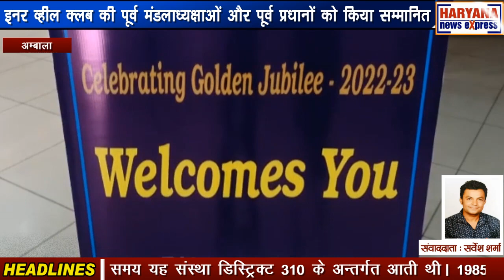अम्बाला : इनर व्हील क्लब की पूर्व मंडलाध्यक्षाओं और पूर्व प्रधानों को किया सम्मानित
विश्व की सबसे बड़ी महिला स्वयंसेवी संस्था के प्रकोष्ठ इनर व्हील क्लब अम्बाला ने 19 जनवरी 2023 को अपनी स्थापना के 50 वर्ष पूर्ण किए। 19 जनवरी 1973 को रोटरी क्लब अम्बाला के सदस्यों के परिवारों की 27 महिलाओं ने इस क्लब की शुरुआत की थी। तत्कालीन रोटरी सदस्यों ने इसमें अत्यंत महत्वपूर्ण भूमिका निभाई थी। कृष्णा सागर ने इसमें प्रथम प्रधान और सविता दास ने प्रथम सचिव का पदभार संभाला था। उस समय यह संस्था डिस्ट्रिक्ट 310 के अन्तर्गत आती थी। 1985 में यह डिस्ट्रिक्ट 308 का अंग बन गई। आज इनर व्हील क्लब अम्बाला में 130 सदस्याएं हैं। पिछले पांच छ: वर्ष से इसकी सदस्या बनने के लिए रोटेरियन के परिवार से संबंधित होने की शर्त वैश्विक स्तर पर हटा दी गई है। आरम्भ से ही इनर व्हील क्लब अम्बाला ने सेवा और मैत्री के उच्च मानदण्ड स्थापित किए हैं और अनेक बार डिस्ट्रिक्ट का श्रेष्ठतम क्लब होने का विजयोपहार प्राप्त किया है, यही नहीं सात बार इसने डिस्ट्रिक्ट का नेतृत्व भी किया है। कृष्णा सागर, स्वर्ण कंवर, नीरा नाथ, देवांगना गुप्ता, संगीता सूद, विजय गुप्ता, सरोज कक्कड़ समय समय पर इसकी मंडलाध्यक्षाएं बनी। कृष्णा सागर तो इनर व्हील की राष्ट्र स्तर की कार्यकारिणी में कोषाध्यक्ष के पद पर भी सेवा कर चुकी हैं। वे आज भी बहुत सक्रिय रूप से जरूरतमंदों की सहायता कर रहीं हैं। अपने सेवाकार्यों के लिए उन्हें 2017 और 2018 में मार्गरेट ओलिवर गोल्डिंग सम्मान से सम्मानित किया गया। वर्तमान में डॉ. भारती बन्धु क्लब की प्रधान एवं ऋचा अग्रवाल सचिव हैं। क्लब के बहुत से स्थाई सेवाकार्य हैं, जिनमें विवेकानंद प्राथमिक पाठशाला को आवश्यकतानुसार सहायता, इनर व्हील स्कूल, सिलाई स्कूल, नवकिरण विशेष योग्यता वाले बच्चों के लिए, प्रतिवर्ष 12 से 20 लड़कियों के लिए ब्यूटीशन की प्रशिक्षण, वृद्धाश्रम में सहायता, जरूरतमंद बच्चों की स्कूल फीस में सहायता, बीमारों की सहायता आदि प्रमुख हैं। अन्य देशों के इनर व्हील क्लब के सहयोग से भी समय समय पर सेवा कार्य किए जाते रहे हैं। स्वर्ण जयंती के उपलक्ष्य में इस इनर व्हील वर्ष में नवकिरण आरंभ किया गया है। 10 जनवरी को मनाए गए 99वें अंतर्राष्ट्रीय इनर व्हील दिवस से 19 जनवरी 2023 तक प्रतिदिन सेवाकार्य करते हुए क्लब का स्वर्ण जयंती समारोह मनाया जा रहा है। 20 जनवरी को हुई आम बैठक में नए सदस्यों ने पूर्व मंडलाध्यक्षाओं और पूर्व प्रधानाें को सम्मानित किया और उन्होंने नए सदस्याें का हार पहना कर अभिनंदन किया। 26 मार्च 2023 को स्वर्ण जयंती का मुख्य कार्यक्रम होगा, जिसमें राष्ट्रीय इनर व्हील एसोसिएशन की अध्यक्षा मुख्यातिथि और मंडलाध्यक्षा विशिष्ट अतिथि की भूमिका में होंगी। इस स्वर्ण जयंती के उपलक्ष्य में क्लब के इतिहास को एक पुस्तक रूप में संजोने की कोशिश भी की जा रही है।